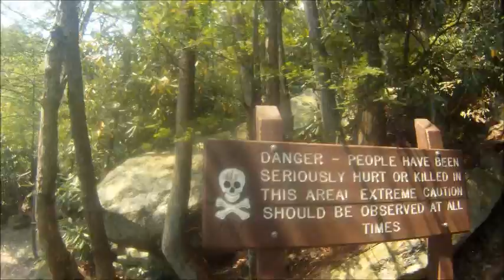Glen Onoko Waterfall Run/Hike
A nice run and hike through scenic Glen Onoko Falls in Jim Thorpe, PA